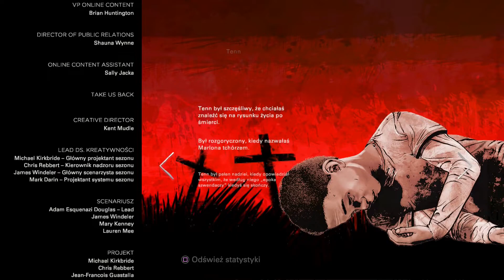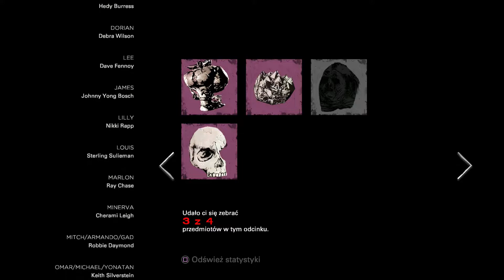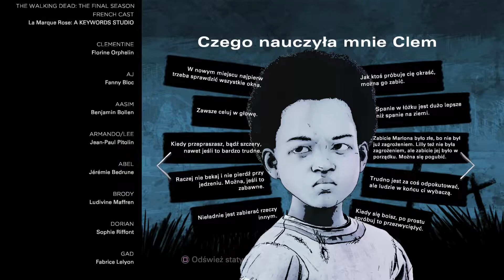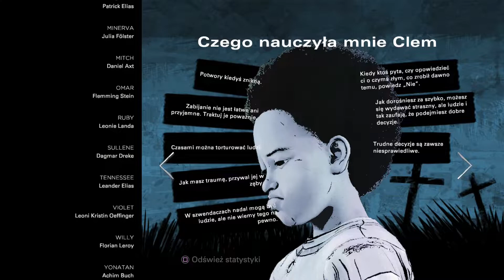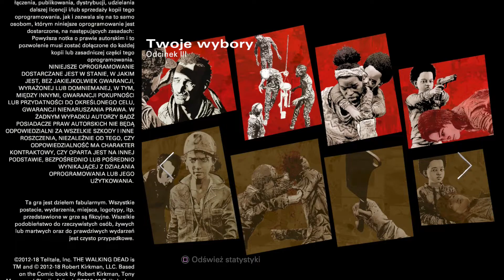Zagrajmy w: The Walking Dead: The Final Season - Episode 4 - Wracajmy [5/5] Koniec [End]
Główną rolę w grze odgrywa doskonale znana z poprzednich odsłon cyklu Clementine. Powraca także postać chłopca imieniem AJ, nad którym bohaterka sprawuje nad nim opiekę. Przez wydarzenia z poprzednich sezonów Clementine próbuje zbudować w miarę normalne życie, a w tym celu musi stać się liderem nowej społeczności i równocześnie opiekować się osieroconym AJ-em, który jest ostatnią bliską jej osobą. Bohaterowie szukają schronienia w opuszczonej szkole i – zwyczajowo dla tego cyklu i świata – muszą zmierzyć się z hordami zombie oraz zdesperowanymi ludźmi.

⚠ INFORMACJA DOTYCZĄCA BRAKUJĄCEJ ZNAJDŹKI ⚠
Aby zdobyć ostatnią znajdźkę w tym epizodzie trzeba oszczędzić Lily pod koniec trzeciego epizodu, po oszczędzeniu jej, zabija ona James'a i dopiero w ostatnim epizodzie po ucieczce ze statku dostajemy automatycznie ostatnią znajdźkę w tym epizodzie - maskę James'a